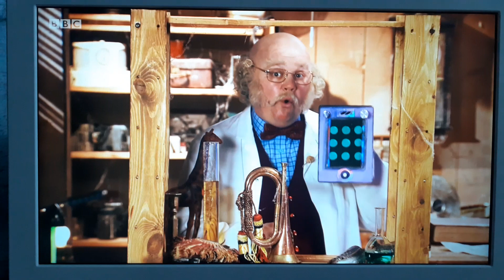Professor Muddles' Artificial Intelligence Invention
From Gigglebiz - Series 4, Episode 16